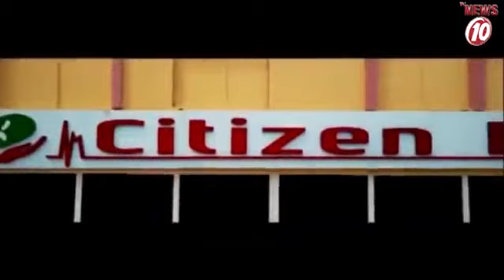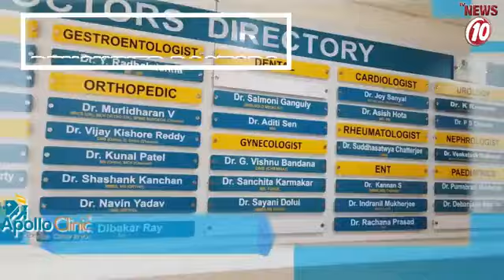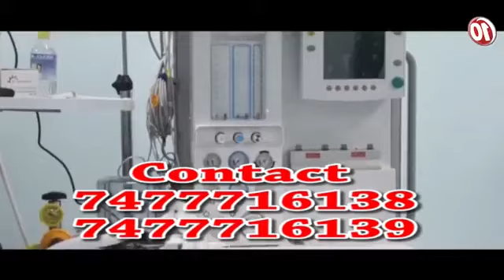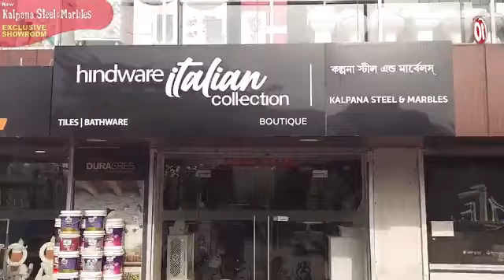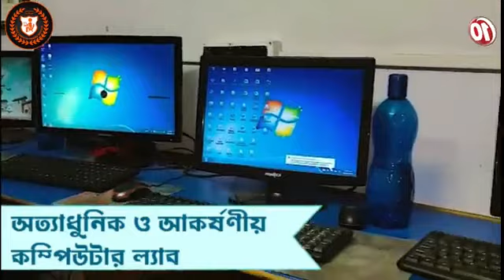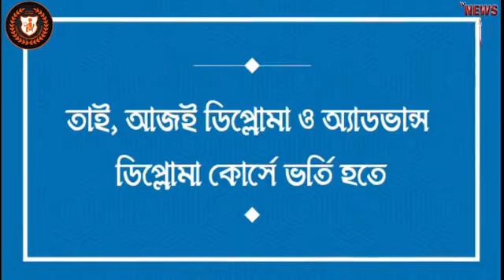যন্ত্রনার বারোমাস্যায় শিকলে বাঁধা মানসিক তরুণ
যন্ত্রনার বারোমাস্যায় শিকলে বাঁধা মানসিক তরুণ || TVNEWS10 ||